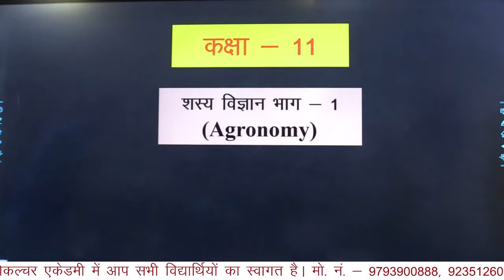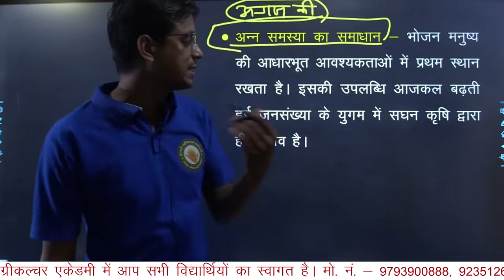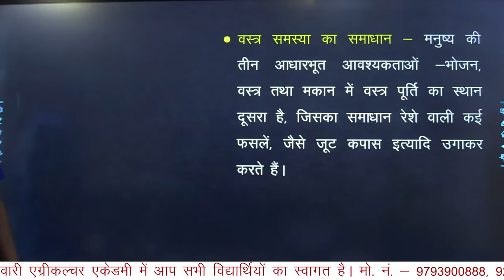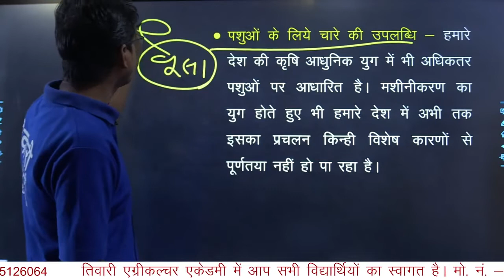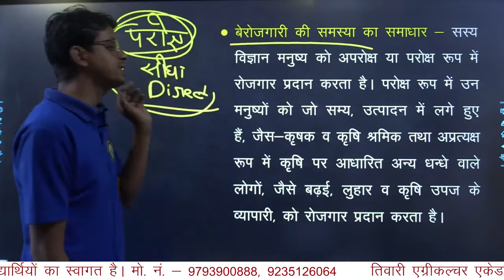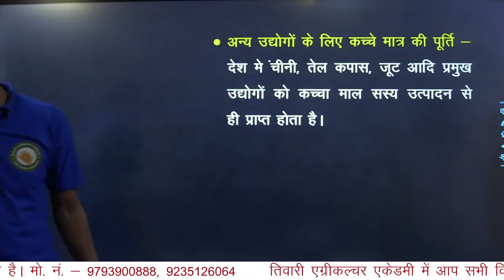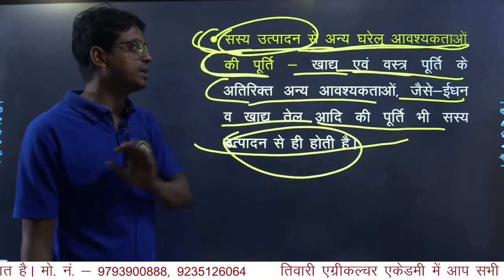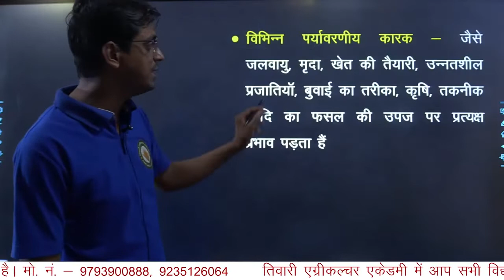शस्य विज्ञान भाग 1।।परिचय।।कक्षा 11 कृषि ।।Lecture 2।।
👉 👉 👉 TIWARI SIR
117/Q/458, SHARDA NAGAR KAKADEO KANPUR NAGAR
NEAR:- CHHAPEDA PULIA INFRONT OF OMKARESHWAR MANDIR
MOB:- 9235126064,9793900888